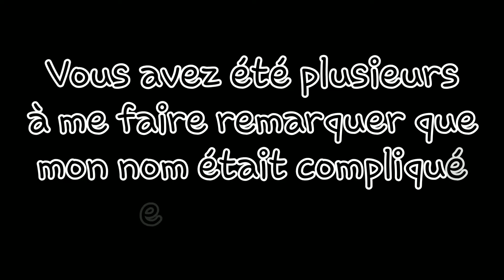JE CHANGE DE NOM ?! + description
Voilà...

Si vous avez une autre idée de nom plutôt que les trois proposés, n'hésitez pas à me le dire, j'accepte toutes les idées ! ^^